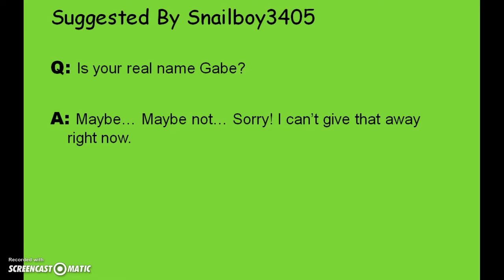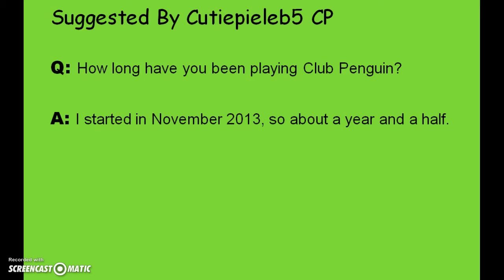AskGabe Episode 1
Welcome to the very first episode of the series, AskGabe! I didn't get many questions last time, so the video is pretty short. If you have a question, though, comment it below! The next episode will be on July 17th. Enjoy!